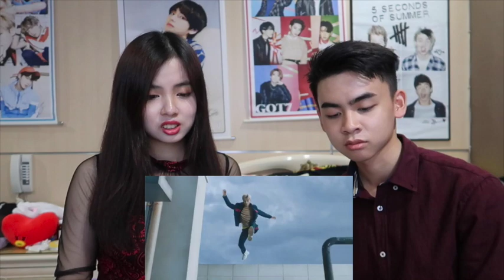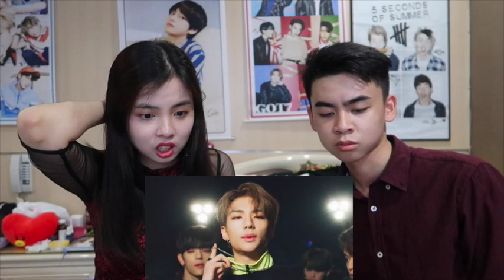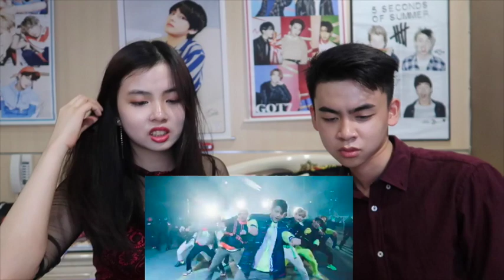"MIROH" Stray Kids SIBLINGS REACTION VIDEO | SlytheReine